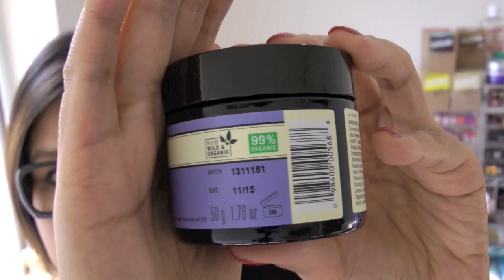♥黑咪護膚♥ Party玩殘急救法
Products Featured:-

Neal's Yard Remedies Wild Rose Beauty Balm HK$565/ 50g

Seaflora Iridaea Purifying Facial Masque [Discontinued]

Seaflora Iridaea Light Facial Masque [Discontinued]

Wellmaxx Hyaluron + Sea Silk Anti-wrinkle Skin Optimizer Concentrate HK$399/ box [Discontinued]